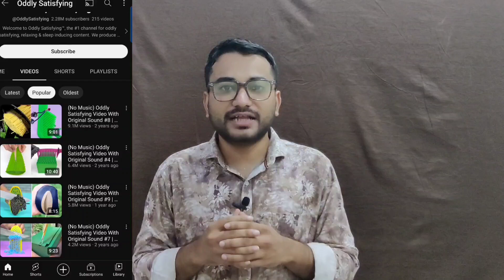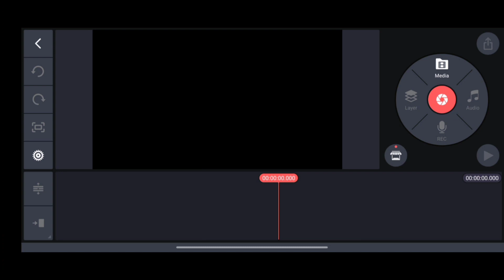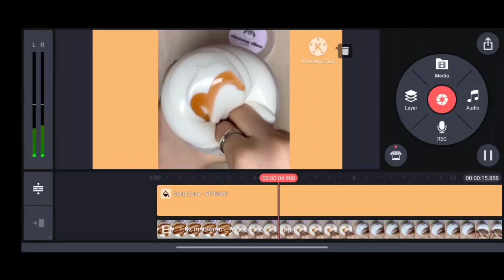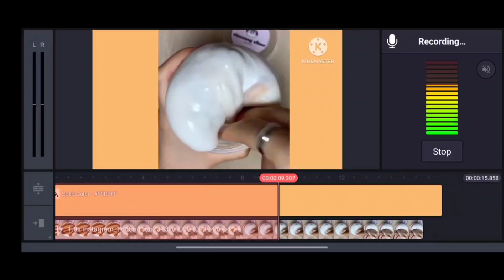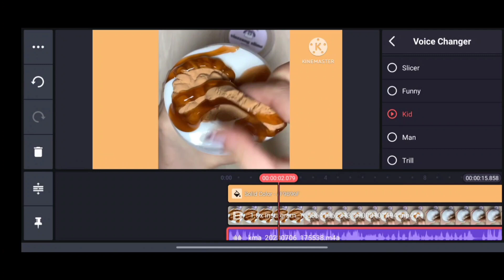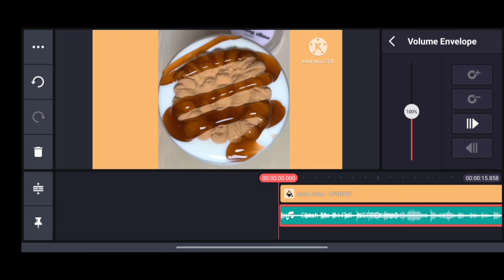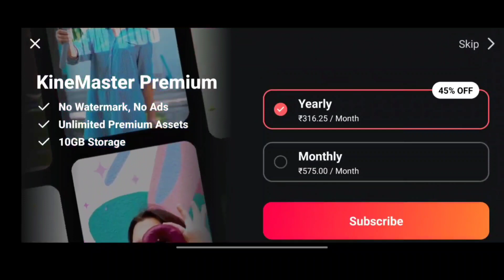❌बिना Face ❌बिना Voice ऐसा चैनल बनाओ 1 दिन में 22M Views | 💯% Monetize ✅online earning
❌बिना Face ❌बिना Voice ऐसा चैनल बनाओ 1 दिन में 22M Views | 💯% Monetize ✅

Copy Paste करके बिना Face वाली वीडियो से 10 लाख कमाती है | Copy Paste on Youtube and Earn Money

Ai video kaise banaye | Ai video editing | Ai video generator | Ai video maker | make ai video

Your Queries -

without face and voice youtube
channel
without face
without face
channel ideas
without face channel
without face channel ideas
without face video
without face video editing
without face show youtube
channel
make online money without
investment
make online money in ethiopia
make online money 2023
make online money same day
with mehnaz
make online money app
make online money
make online money fast
make online money today
make online money by watching
ads
make online money with ai
make money online on youtube
how to make money online on
youtube without making videos
online money youtube
earn money online on youtube
youtube shorts
without making videos in 2021
youtube without face making videos
online earning
investment
online earning for students
online earning app without
investment